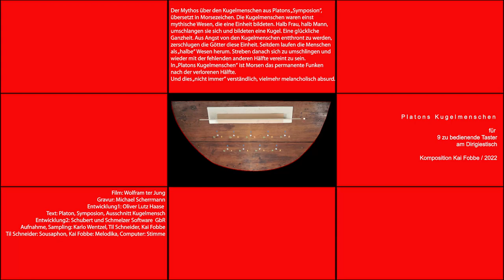"Platons Kugelmenschen" Kai Fobbe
P l a t o n s   K u g e l m e n s c h e n

für
9 zu bedienende Taster
am Dirigiertisch

Komposition Kai Fobbe / 2022
Film Wolfram ter Jung / 2022

Til Schneider: Sousaphon, Kai Fobbe: Melodika, Computer: Stimme
Aufnahme, Sampling: Karlo Wentzel, Til Schneider, Kai Fobbe
Entwicklung2:  Schubert und Schmelzer Software  GbR
Text: Platon, Symposion, Ausschnitt Kugelmensch
Entwicklung1: Oliver Lutz Haase
Gravur: Michael Scherrmann

Eine Komposition für Sousaphon, Melodika und Computerstimme.
Grundlage der Komposition:
Der Mythos über den Kugelmenschen aus Platons „Symposion“, übersetzt in Morsezeichen.
Die Kugelmenschen waren einst mythische Wesen, die eine Einheit bildeten.
Halb Frau, halb Mann, umschlangen sie sich und bildeten eine Kugel. Eine glückliche Ganzheit.
Aus Angst von den Kugelmenschen entthront zu werden, zerschlugen die Götter diese Einheit.
Seitdem laufen die Menschen als „halbe“ Wesen herum.
Streben danach sich zu umschlingen und wieder mit der fehlenden anderen Hälfte vereint zu sein.
In „Platons Kugelmenschen“ ist Morsen das permanente Funken nach der verlorenen Hälfte.
Und dies „nicht immer“ verständlich, vielmehr melancholisch absurd.

Förderung
GEMA
MKW NRW